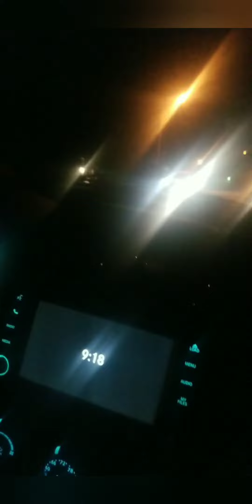Road Trip n knife order.